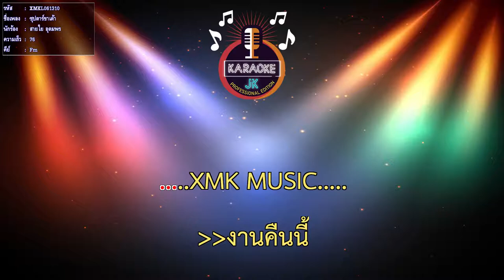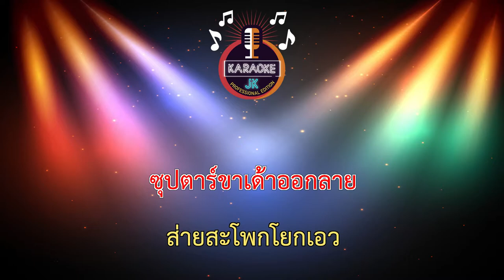ซุปตาร์ขาเด้า (76-Fm) - สายใย อุดมพร 【 Cover By คาราโอเกะดนตรีสด 】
เพลง : ซุปตาร์ขาเด้า
ศิลปิน : สายใย อุดมพร
คำร้อง/ทำนอง : ปรีชา  ขันทะวัต
เรียบเรียง : สวัสดิ์ สารคาม